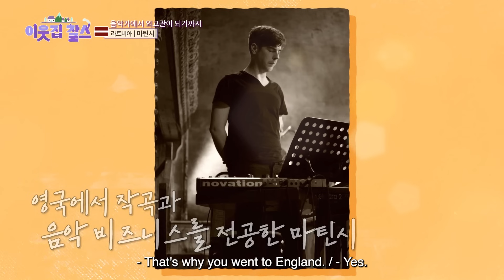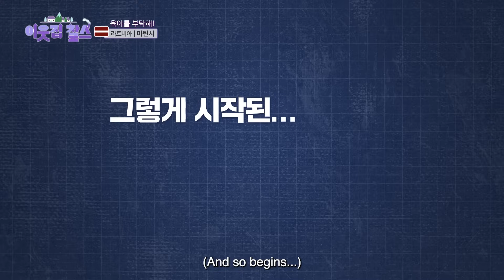The reason why I quit the CEO of an orchestra in Latvia and came to Korea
This man from Latvia started a new life in Korea. Originally, he was the CEO of a successful orchestra in Latvia. His orchestra even won a Grammy. But he wanted to try something new and decided to come to Korea as a diplomat.

Air date : Oct 17th, 2023